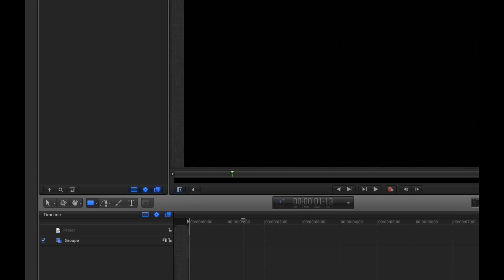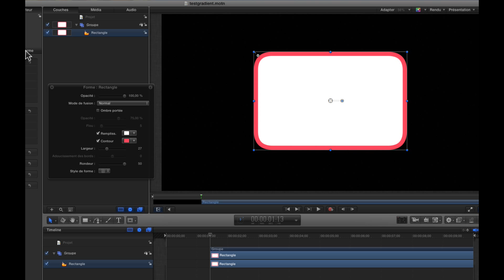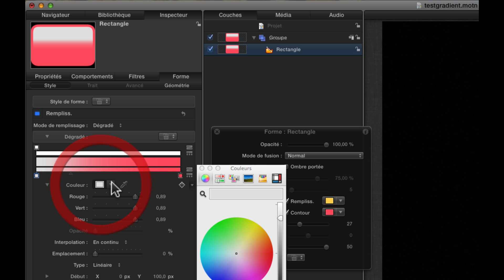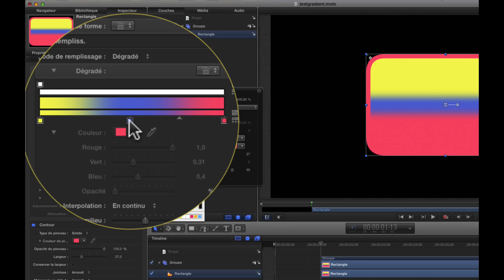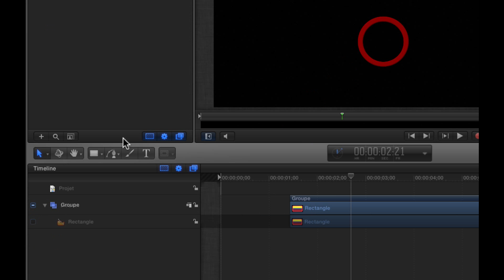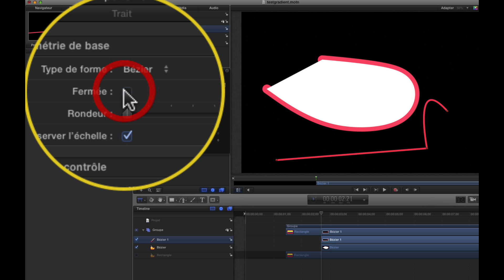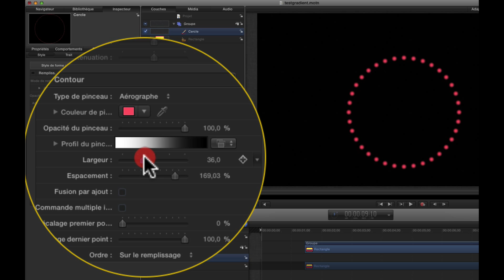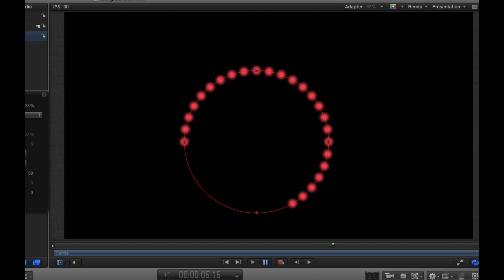Motion5 #11 Dégradé, contour, aérographe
Suite de l'apprentissage de base de Motion 5 avec l'utilisation des dégradés, du contour et de l'aérographe dans la construction de formes et de courbes.